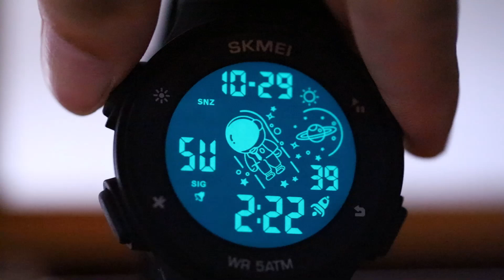SKMEI 2068 Digital Watch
SKMEI 2068Top Brands Digital Mens  Womens Waterproof Electronic WristWatches Fashion PU Band Sports Watch (52mm)

We are Local Seller From Malaysia
We are Authorized SKMEI from China Guang Zhou
All our Product is 100% Original import from China